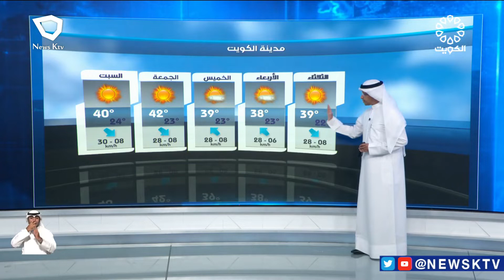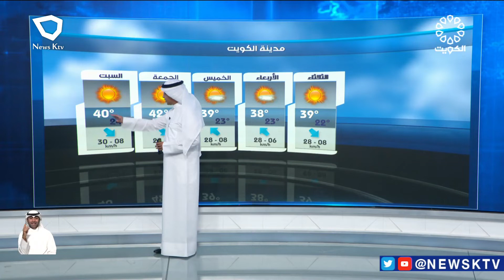طقس معتدل والرياح شمالية غربية